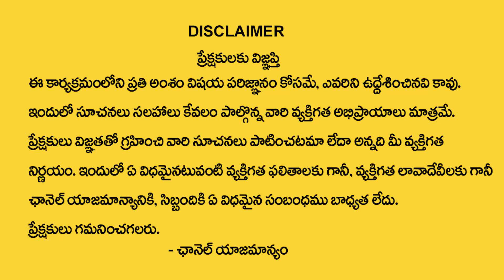November 2022 Dhanu Rasi Phalalu | Dhanu Rashi Phalithalu | Sagittarius Horoscope | My Destiny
Watch : November 2022 Dhanu Rasi Phalalu | Dhanu Rashi Phalithalu | Sagittarius Horoscope | My Destiny